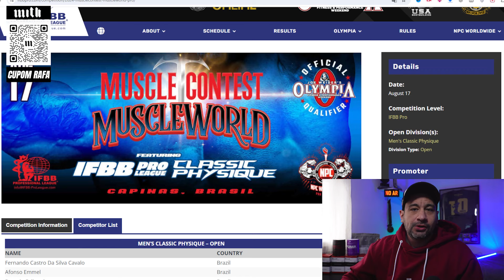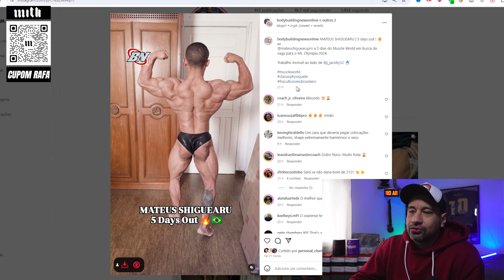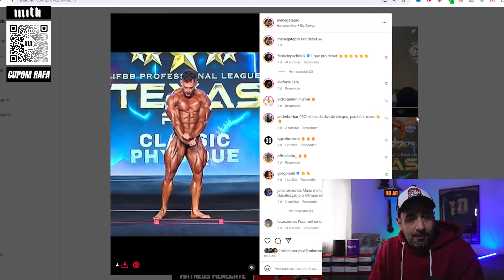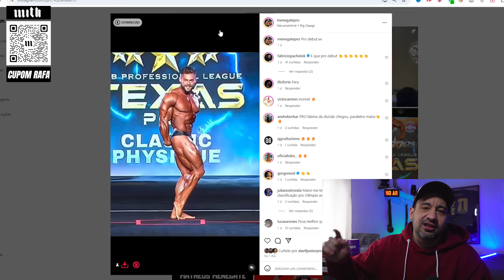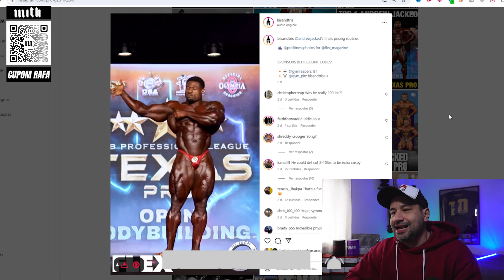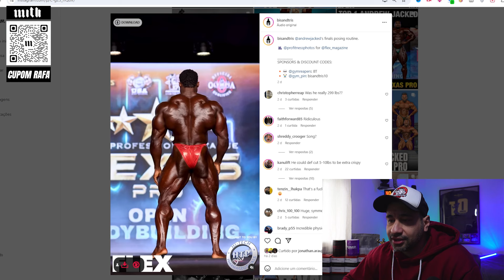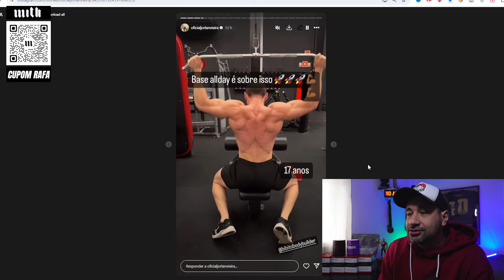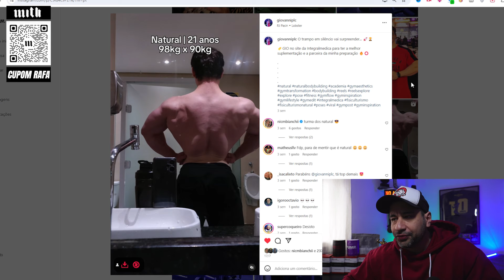MATHEUS MENEGATE OU LUCAS MORAES? VEJA LISTA COMPLETA! BRANDAO DENTRO DO TOP 4? NATURAL INSANO!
⚠️CUPOM RAFA NA MITH!
🐍 AS PARADINHAS QUE EU CONFIO SAO LANDERLAN
LINK ABAIXO! ⬇️
👉🏻Siga no instagram👈🏻
💬 COMENTA!!